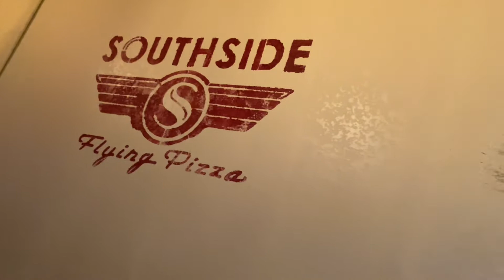SouthSide Flying Pizza | Food Review @ 2240 Navigation Blvd Houston, Tx 77003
Today's food review was on "SouthSide Flying Pizza"  located @ 2240 Navigation Blvd Houston, Tx 77003
-Overall rating 5 out of 5.
-Excellent food
-Great Customer Service
-Reasonable Prices.
-Cool loft style restaurant